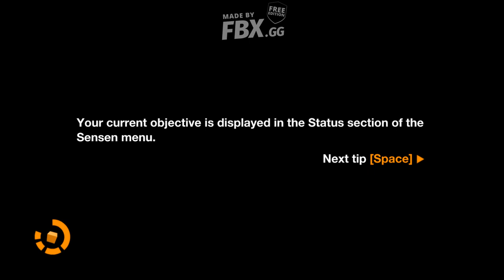Remember Me Gameplay EPISODE 1 LOW LIFE LOW TECH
Batman: Arkham Origins is a 2013 action-adventure game developed by WB Games Montréal and published by Warner Bros. Interactive Entertainment. Based on the DC Comics superhero Batman, it is the follow-up to the 2011 video game Batman: Arkham City and is the third main installment in the Batman: Arkham series.
Director(s): Eric Holmes; Benoit Richer
Composer: Christopher Drake
Developers: WB Games Montréal, Warner Bros. Interactive Entertainment, Splash Damage
Platforms: PlayStation 3, Xbox 360, Microsoft Windows, Wii U

    OS: 64-bit Vista, Win 7, Win 8, Win 8.1.
    Processor: Intel Core i5-750, 2.67 GHz / AMD Phenom II X4 965, 3.4 GHz.
    Memory: 4GB RAM.
    Graphics: NVIDIA GeForce GTX 560.
    DirectX: 11.
    Hard Drive Space: 20 GB.

Arkham Origins is an open world action-adventure game incorporating stealth game tactics. Batman can use his cape to glide around Gotham City and the grapnel gun's retracting rope to attach to hard-to-reach ledges and extend his flight.Some gadgets from previous Arkham games are present at the start of Arkham Origins, while others become available during play. Returning gadgets include the Cryptographic Sequencer, used to hack security consoles; the Batclaw, used for hooking onto surfaces; the Batarang, a throwing weapon; the Remote Batarang, its remote-controlled counterpart; Explosive Gel, used to destroy weak surfaces and knock down enemies; Smoke Pellets, used for stealthy exits and entrances; the Disruptor, which can remotely disable guns and explosive mines, and the Grapnel Accelerator, an earlier version of the Grapnel Boost. New equipment in Batman's arsenal include the Remote Claw; this allows Batman to target two objects and pull them together, allowing him to throw enemies into each other or hit them with objects (tethering two walled points creates a tightrope for Batman to cross); Shock Gloves, which allow Batman to block electric attacks, disable some enemies and stun shielded ones, and short-circuit objects, and the Concussion Detonator, capable of stunning large enemy groups

The game introduces a fast travel system, allowing Batman to remotely summon his plane (the Batwing) to transport him to other areas of the game world quicker than gliding or grappling could. Enemy tower installations prevent Batman from summoning the craft in some areas, and must be disabled to make the Batwing (not player-controlled) available. Some towers may be disabled only when the player has the necessary equipment.

ALL NEW SUBSCRIBERS WILL GET A THANK YOU VIDEO FOR APPRECIATION